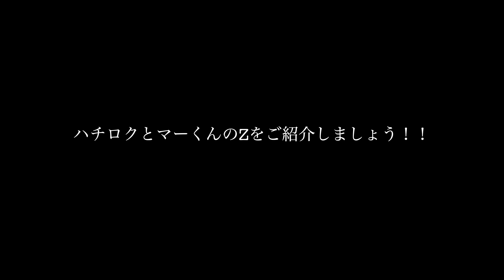【公式4K】土屋圭市、次生くんとマー（柳田くん）と、次生くんのメカニックで海ほたるまでドライブに行きました！！ 次生チャンネルで続きを公開中！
こんばんは、DK土屋です。
今回のDKTVは、僕のクロハチと次生くんの新型Zと、袖ヶ浦の陣の次生くんのメカニックと、Zの柳田さんのご子息のマー（柳田くん）と、夜のドライブをしてきました。
下記URLの次生チャンネルでも見れますので是非ご覧ください！

‹TITLE›
[Official 4K] Keiichi Tsuchiya went to Umihotaru with Tsugio Matsuda in the new Fairlady Z! ! This is a collaboration project with Tsugio Channel.

‹EXPLANATION›
Good evening, my name is DK Tsuchiya.
At DKTV this time, I went for a night drive with Kurohachi, Tsugio-kun new model Z, Tsugio-kun mechanic from Sodegaura no Jin, and Mr. Yanagita's son Maa-kun from Z.
You can also watch it on the next channel, so please take a look!

撮影・編集・・・SHOTA FILMS. Creative Director Shota Yaguchi